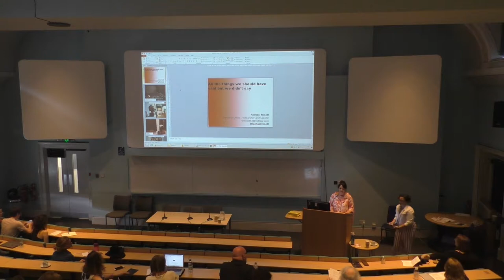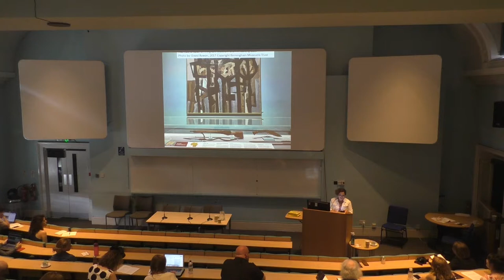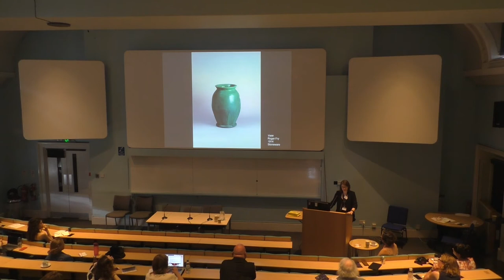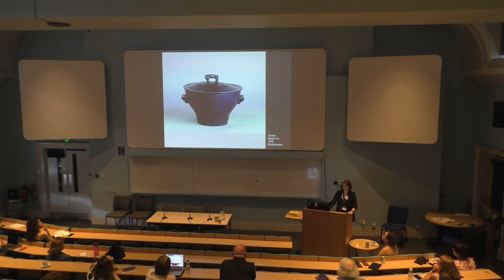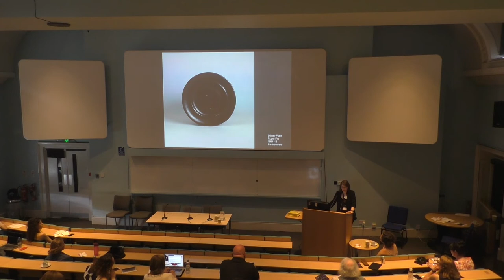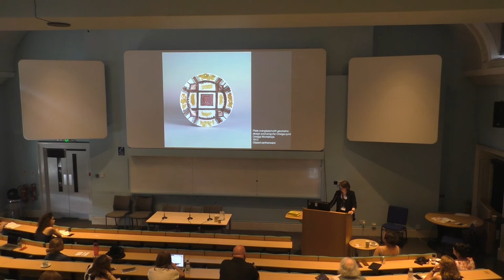Art History Undisciplined 'Radical Curating vs Curating the Radicals'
Chaired by Dr Grace A Williams (The Courtauld Institute of Art)

Paper 1: For all the things we should have said that we never said

Rachael Minott (Freelance Artist, Researcher and Curator)

Paper 2: We have suffered too long from the dull and the stupidly serious

Dr Rosamund Garrett (Bridget Riley Art Foundation Curatorial Assistant, The Courtauld Gallery)